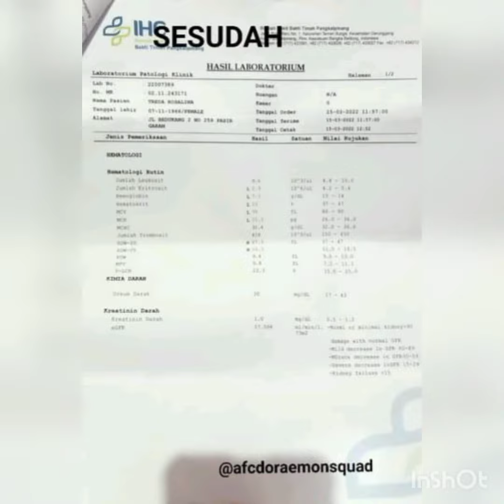Testimoni Seorang Ibu Penderita Kanker Ovarium, Ginjal n HB rendah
Sumber dari : FB Riana Lim Leader Doraemon Squad